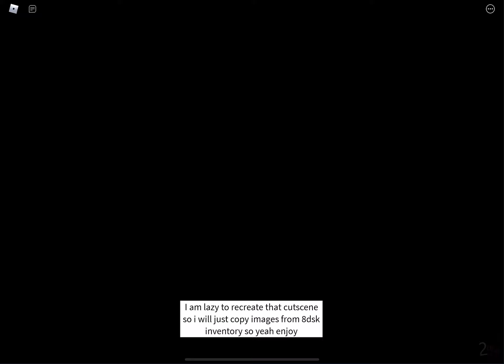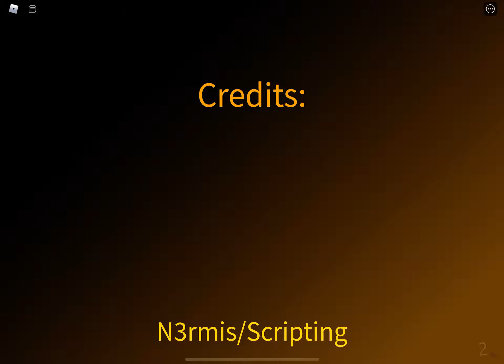Party.exe REBORN | B a d E n d i n g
Now it’s time for Birthday.exe